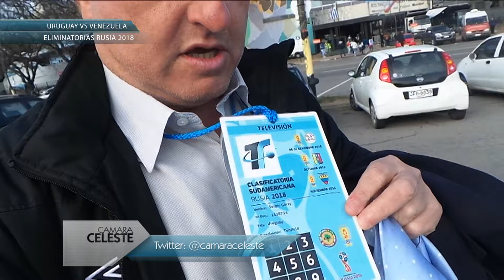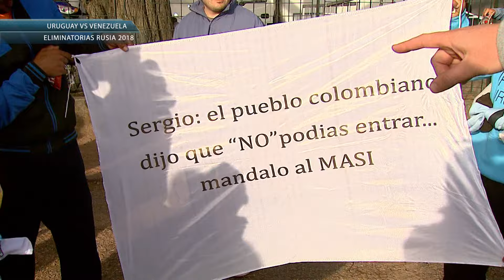Cámara Celeste Eliminatorias 2016 - Uruguay 3 Venezuela 0 - Primer Bloque